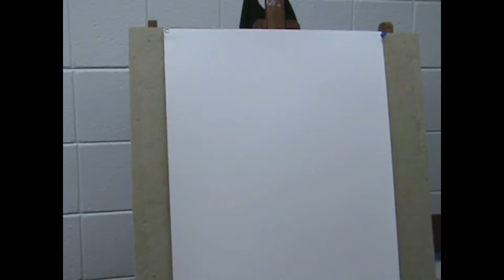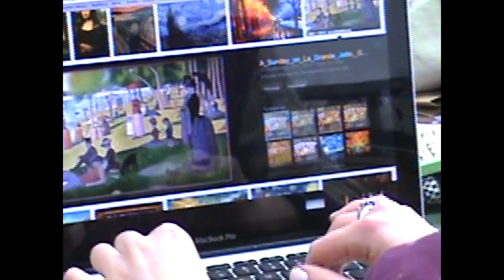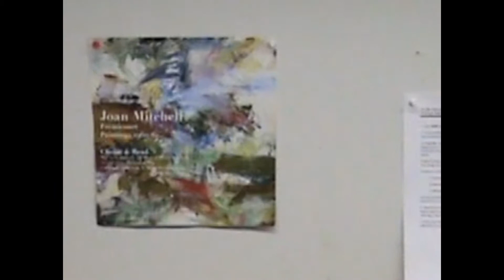Feel Again by OneRepublic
Filmed and edited by Colleen Barry
Edited by and starring: Eva Winters
Music video made for our Video Production Class